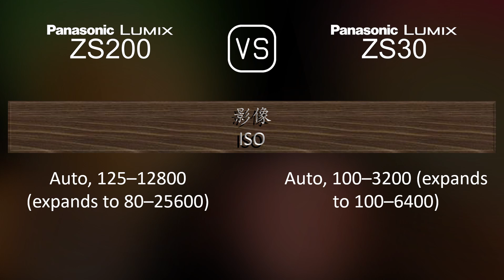Panasonic Lumix ZS200 與 Panasonic Lumix ZS30 的規格比較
本片是 Panasonic Lumix ZS200 與 Panasonic Lumix ZS30 的功能概述和規格比較 (comparison of specifications)，希望對您有所啟發。感謝您的支持。

00:25 推出
00:33 機身
00:40 影像感測器
01:01 影像
01:16 光學與對焦
01:55 屏幕
02:13 取景器
02:27 攝影功能
03:20 錄像功能
03:35 儲存
03:38 連接性
04:03 物理特性
04:21 雜項